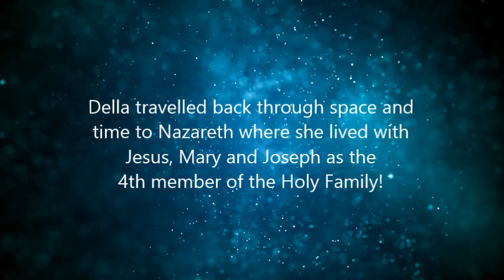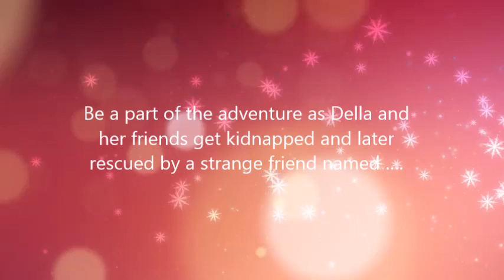Della in Nazareth Book Trailer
DELLA IN NAZARETH is the story of a little girl who travels back through space and time to live as the fourth member of the Holy Family. Come journey with Della for a mystical experience in the wonderful world of Nazareth. Fall in love with the Holy Family!